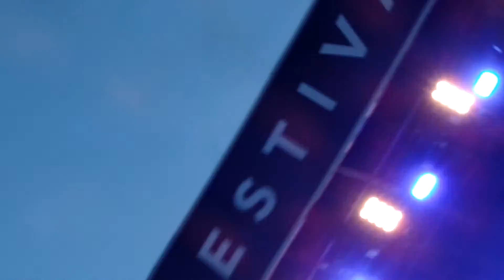Bum Banter, You Said No & 3am - Lytham 08/08/15 - McBusted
Saturday 8th August 2015 at Lytham Festival. Sorry its shaky etc. but I'm enjoying myself!